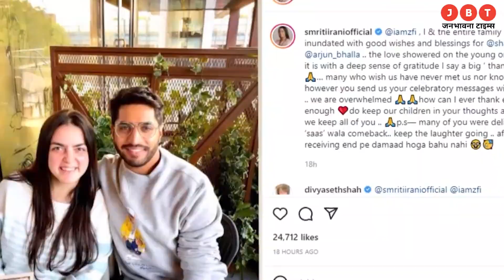सिद्धार्थ-कियारा की शादी के बाद अब स्मृति अपनी लाडली को राजस्थान के इस फोर्ट से करेंगी विदा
केंद्रीय मंत्री स्मृति ईरानी की लाडली अब बड़ी हो गई हैं. जल्द ही स्मृति ईरानी की बेटी सात फेरे लेने वाली हैं. 7 फरवरी से लेकर 9 फरवरी के बीच शनेल की शादी धूमधाम से की जाएगी. स्मृति अपनी बेटी को राजकुमारी की तरह विदा करना चाहती हैं. शादी की सारी तैयारियां हो चुकी हैं ऐसे में शनेल की शादी खींवसर के शाही महल में की जाएगी.

The darling of Union Minister Smriti Irani has now grown up. Smriti Irani's daughter is going to take seven rounds soon. Between February 7 and February 9, Shanel will be married with pomp. Smriti wants to send her daughter off like a princess. All the preparations for the wedding have been done, in such a situation Shanel will be married in the royal palace of Khivansar.

24x7 Hindi News Youtube Channel Jbt Live available on all social media platform's like Facebook, YouTube and Twitter.